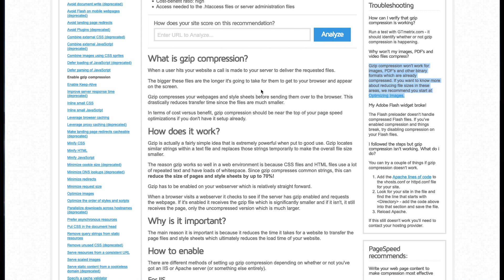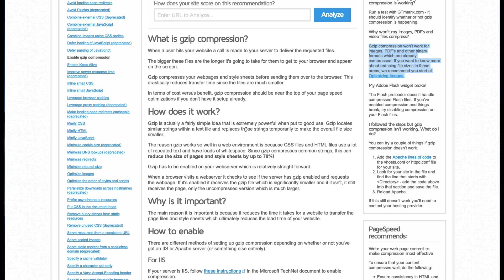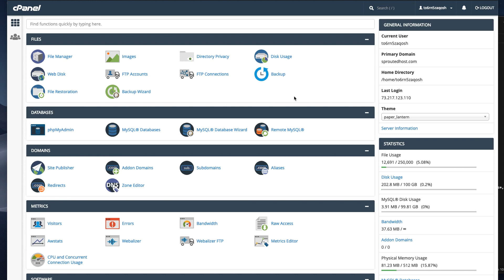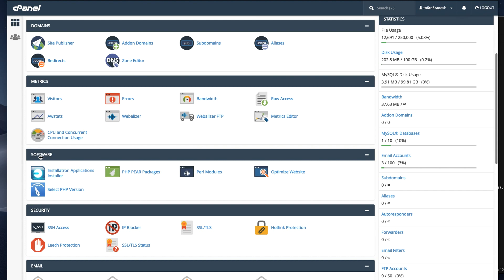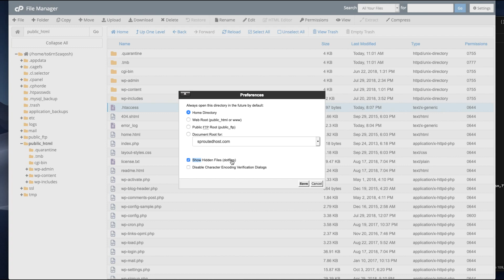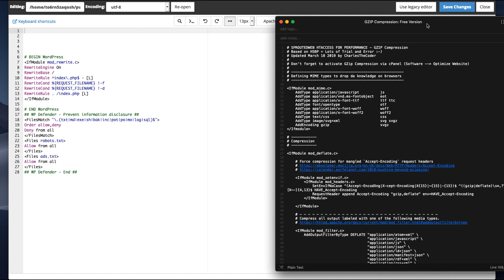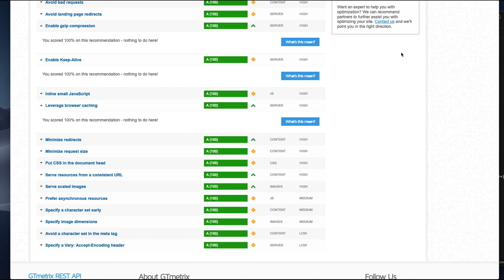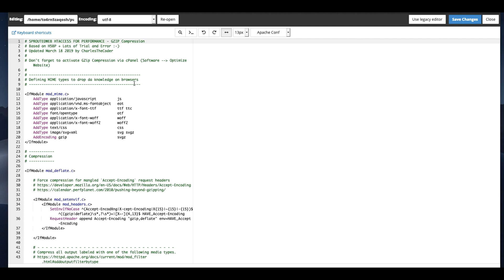Speed Up Elementor Websites Tutorial (2019) Part 2: GZip Compression without a plugin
In this video, we cover what GZip Compression is and how to activate it for your WordPress site.